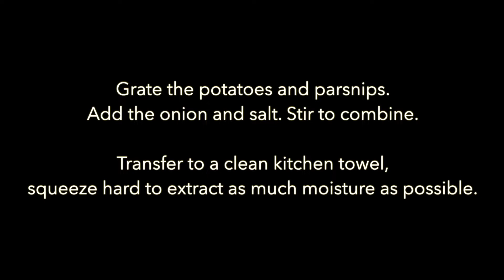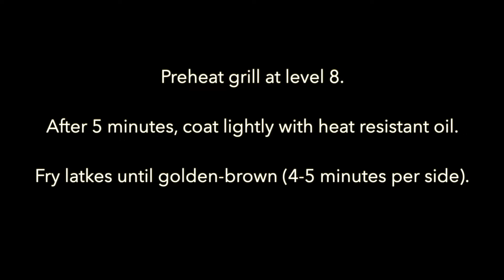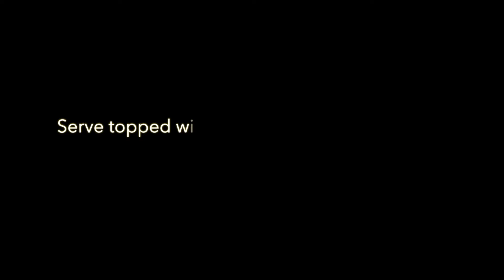Potato Latkes with Smoked Salmon & Crème Fraîche | Rösti Recipe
Classic potato latkes infused with extra flavor and goodness. Elevated with parsnip, green onion and kale, these latkes are fantastic served for brunch or as an appetiser. They can be served sweet or savoury. Simply top them with applesauce or serve them as a savoury version, as I do, topped with smoked salmon and crème fraîche.

Ingredients
400 g potatoes, peeled
100 g parsnips, peeled (1 medium)
1 small yellow onion, peeled and grated
1 teaspoon fine sea salt
freshly ground black pepper, to taste
1 garlic clove, minced
1 green onion, finely chopped
1 handful kale, finely chopped
Pinch of red pepper flakes
1 large egg, lightly beaten
1/3 cup chickpea flour (40 g)

Topping ideas
Whether you like to enjoy your potato pancake sweet or savoury, here are a few topping ideas:

-Crème fraîche, smoked salmon and micro-greens (or chopped chives)
-Yoghurt sauce (Greek yoghurt with garlic, lemon juice, and salt)
-Horseradish creme (horseradish, sour cream, red onion, and fresh dill)
-Greek yogurt, sliced cucumber and fresh dill
-Sour cream
-Applesauce or pear compote
-Fried or poached egg

ELAG LeMax Tischgrill